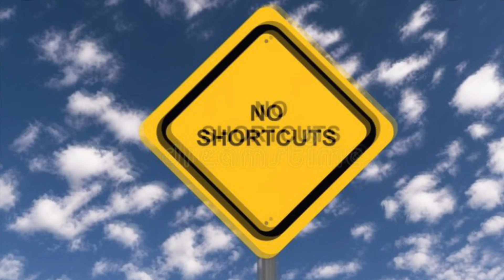No 🛑SHORTCUTS to SUCCESS 🏆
Stay invested, committed and faithful with your journey and your CREATOR. Much is after that 🏁 finish line!!